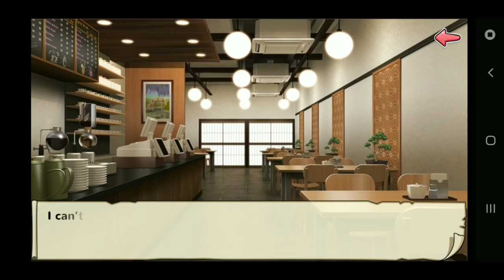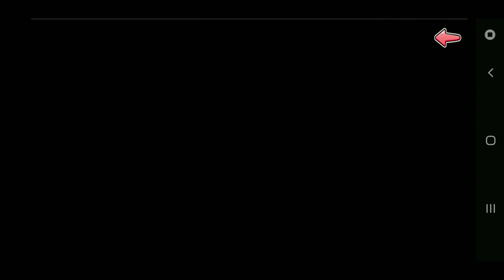Moe! Ninja Girls: The Power of Teamwork [1]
Akari's special Cookie Collection event is here! In this first part, it seems Akari wants to...well...I won't spoil it for ya 👀. Enjoy the video!